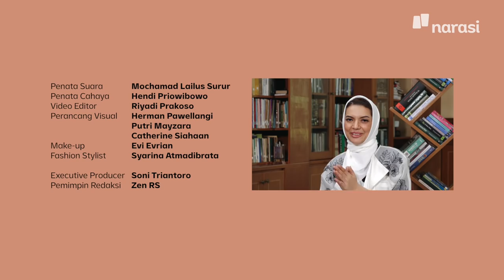Bersama Tantri-Arda, Mendidik Anak Berpuasa | Shihab & Shihab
Adakah di antara kalian yang mengajarkan anak berpuasa dengan cara menjanjikan sesuatu atau memberikan mereka hadiah atas keberhasilan berpuasa? Abi Quraish menjelaskan, tindakan itu keliru. Sebab, niat anak berpuasa menjadi tertuju pada materi, bukan keikhlasan dalam dirinya. Lantas bagaimana cara yang tepat dan sesuai anjuran agama dalam mendidik anak berpuasa?

Bersama Tantri dan Arda, Shihab & Shihab membahas tentang “Mendidik Anak Berpuasa”.

(Narasi)

Tonton juga Shihab & Shihab Edisi Ramadan eps. [Bersama Tantri-Arda, Mendidik Anak Berpuasa] dan episode lainnya di